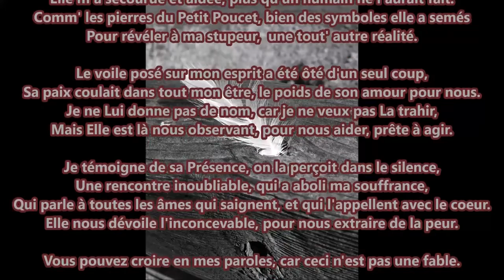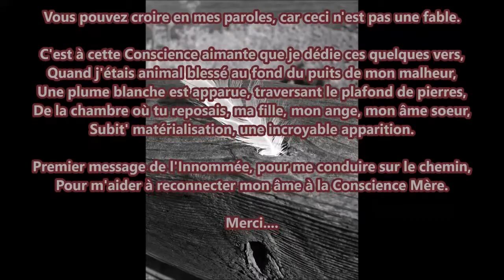Témoignage de Coucou Cmoa : LA RENCONTRE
à tous ceux qui ont connu un deuil douloureux, un témoignage qui donne espoir